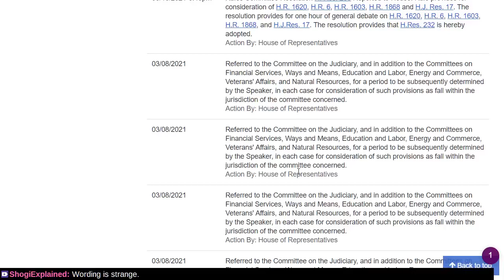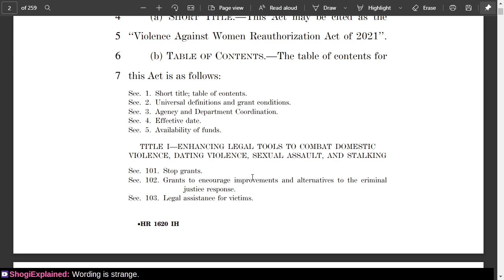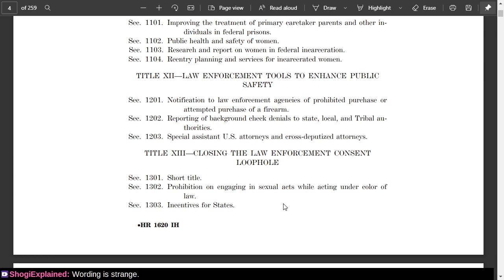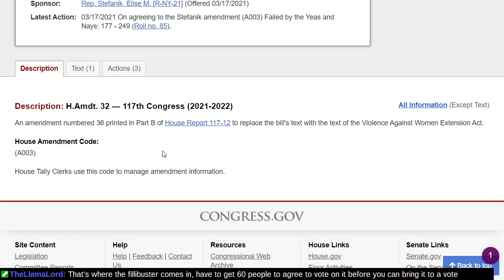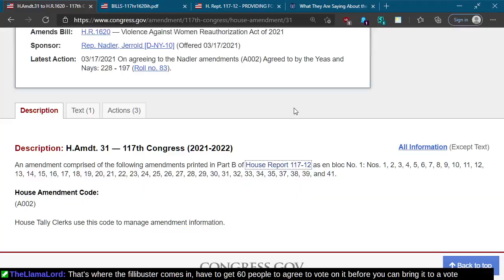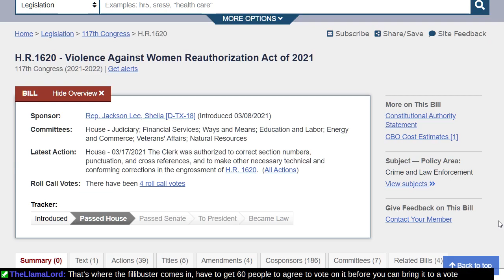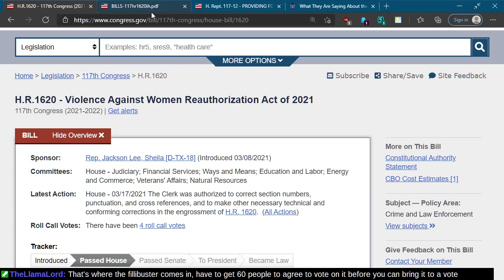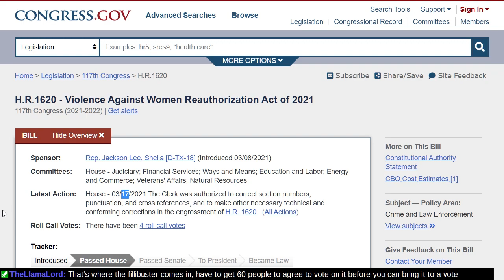Trying to understand H.R. 1620 - Violence Against Women Reauthorization Act of 2021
Politics is complicated however one thing is clear: the law as it stands today fails to protect women. Like most legislation, H.R. 1620 is hundreds of pages long, so perhaps the Senate will refuse to read it. I will track this and hope for its simplification (removing wasteful spending, if any) such that it may pass.